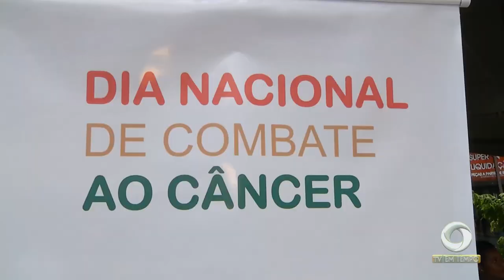Boletim Em Tempo (26.11.2018) Manhã – 01º Bloco